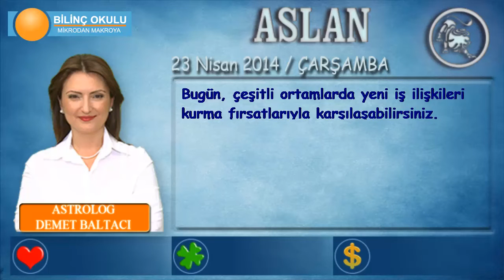ASLAN Burcu, GÜNLÜK Astroloji Yorumu,23 NİSAN 2014, Astrolog DEMET BALTACI Bilinç Okulu